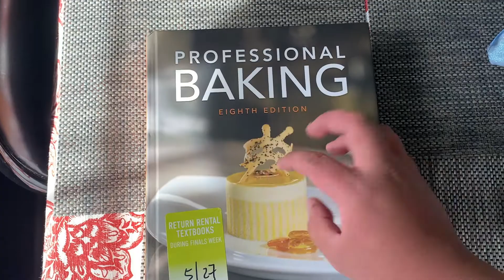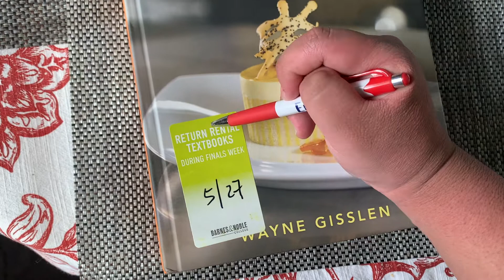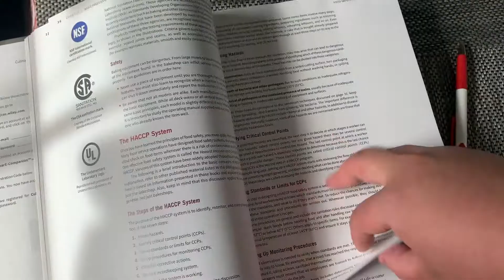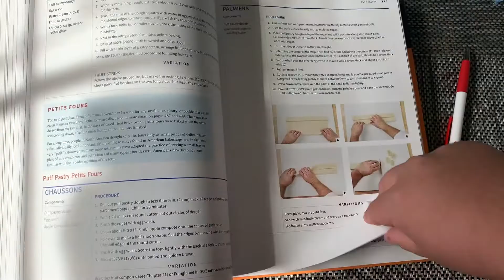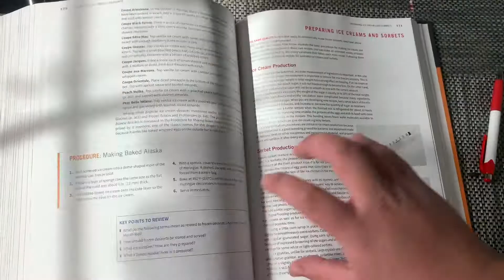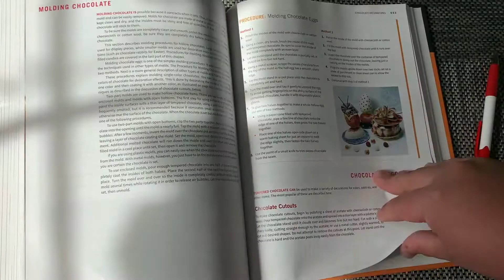ASMR - Baking Textbook Tapping, Scratching, Tracing and Page Turning Sounds (No Talking)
Happy Wednesday everyone! This is my textbook for one of my classes for school. If you don't know, I'm taking an intermediate baking class. This book is brand new. Very excited what I'm going to be baking for the class and throughout the semester!

If some of you guys don't know what ASMR stands for, it stands for